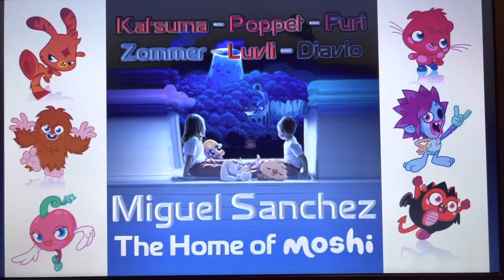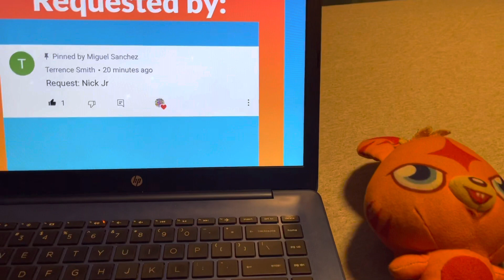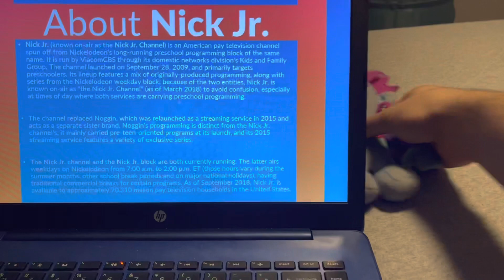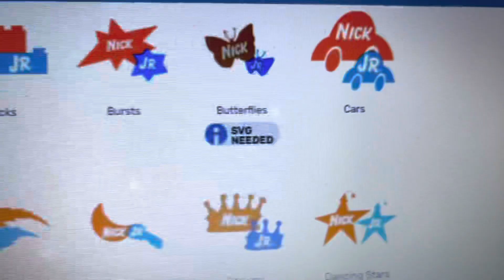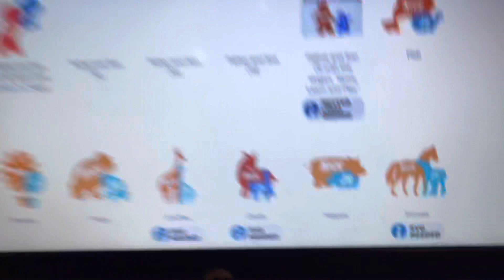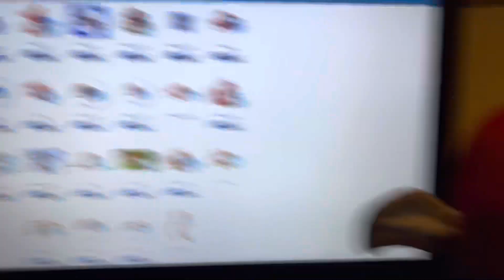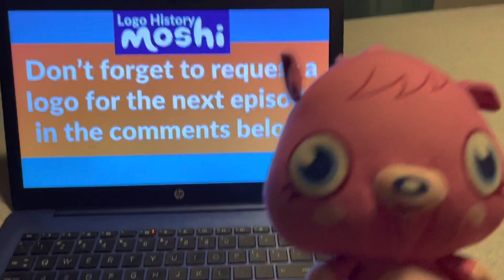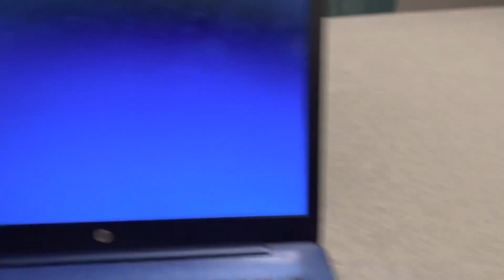Logo History Moshi #59 - Nick Jr.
Hello, everyone! Welcome to Episode 59 of Logo History Moshi! For this episode, we are taking a look at Nick Jr.! Enjoy, guys!